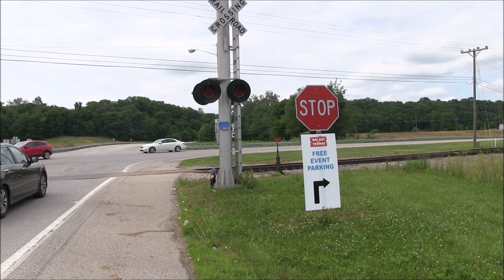Thomas The Tank Engine at Whitewater Valley Railroad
Join Railfan Weebee as she follows Thomas The Tank Engine as it heads into the Whitewater Valley Railroad Station in Connersville, Indiana.

This annual event takes place in June and is filled with many activities for children. for more information about this special event.

If you enjoy our videos, we hope you will visit our to learn more about Weebee and her series of Adventure Books. She can also be found on Facebook.

Thanks for viewing our video.